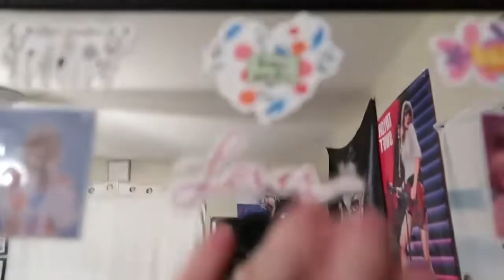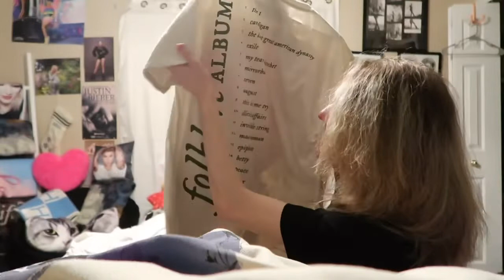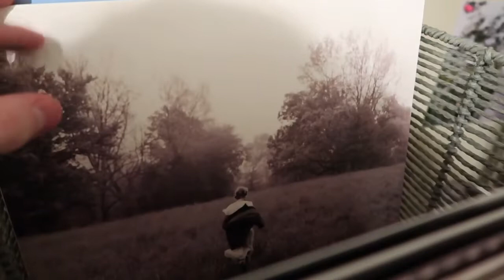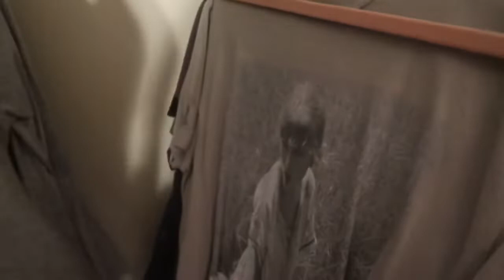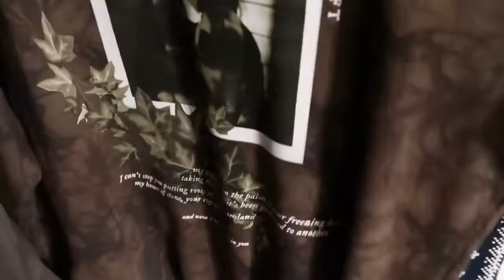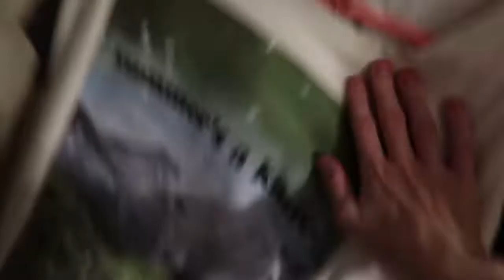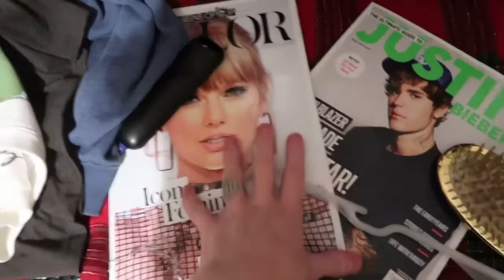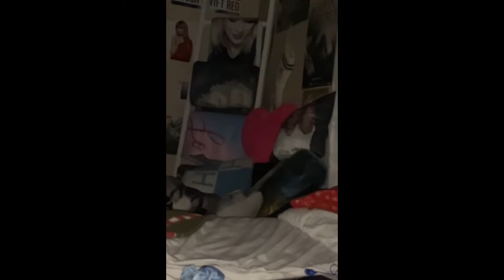UPDATED TAYLOR SWIFT MERCH COLLECTION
& YES I FORGOT A CRUEL SUMMER SHIRT LOLL